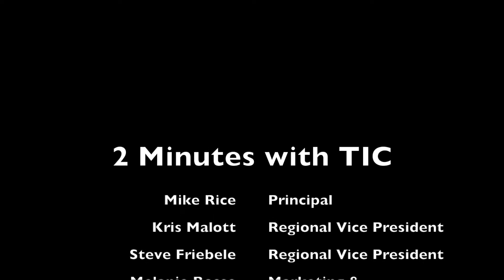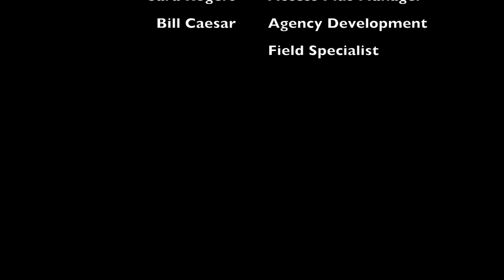Two Minutes with TIC - Sept 2018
Kris Malott, Regional Vice President at The Insurance Connection, gives tips for hiring new producers.